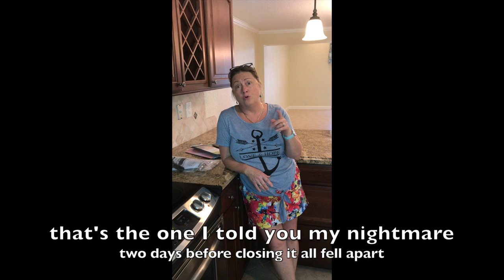I SECRETLY recorded my client at the walkthrough and she said....